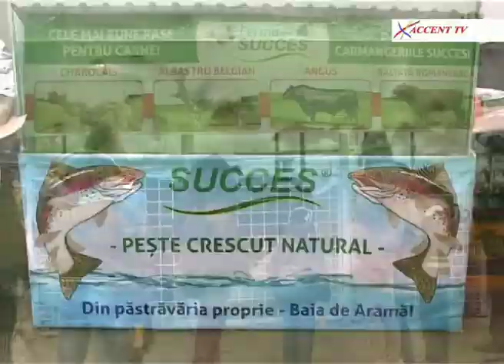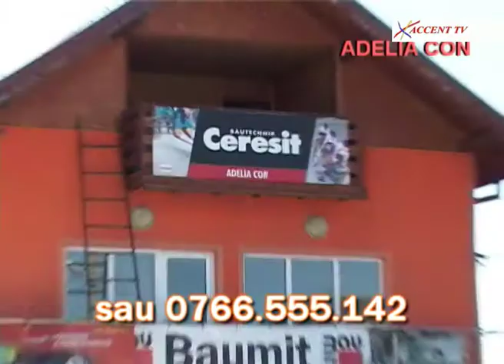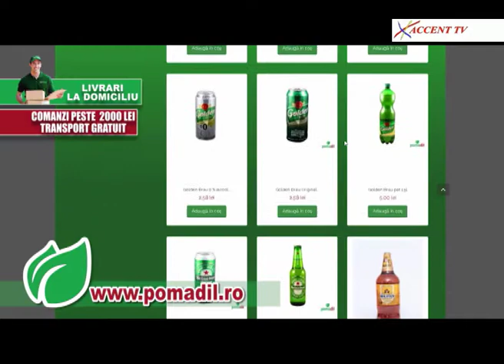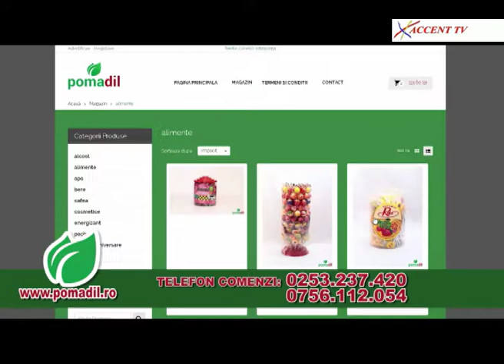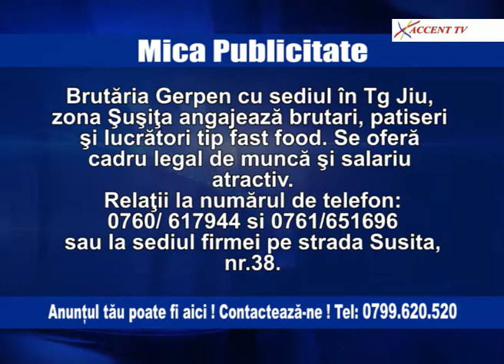LA OBIECT 30 AUGUST 2017 Nicolae Davitoiu